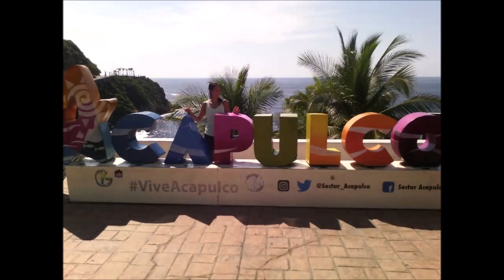05-11-2018 -- Acapulco City Tour -- Baby Turtle Release -- by Mario